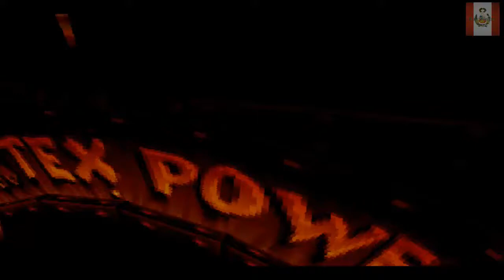Crash Bandicoot Gameplay Parte 5 | NECTOSDE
SEGUIMOS CON EL GAMEPLAY DE Crash Bandicoot Gameplay Parte 5